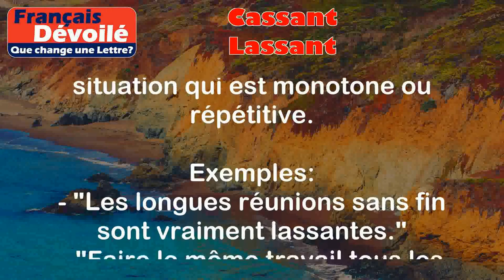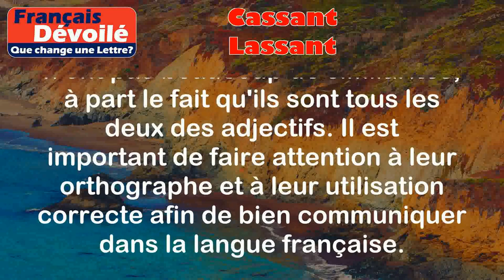Cassant et Lassant (Une Lettre)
Cassant:
Le mot "cassant" est un adjectif qui décrit quelque chose de dur, rigide ou qui se brise facilement. Il peut également être utilisé pour décrire une personne qui est froide, impolie ou qui manque de tact.

Exemples:
- "Le verre était si cassant qu'il s'est brisé dès que je l'ai touché."
- "Son ton cassant lorsqu'elle parle aux autres est vraiment désagréable."

Lassant:
Le mot "lassant" est un adjectif qui décrit quelque chose qui est ennuyeux, fatigant ou qui provoque de l'ennui ou de la lassitude. Il peut également être utilisé pour décrire une personne ou une situation qui est monotone ou répétitive.

Exemples:
- "Les longues réunions sans fin sont vraiment lassantes."
- "Faire le même travail tous les jours devient rapidement lassant."

Différence:

La principale différence entre "cassant" et "lassant" réside dans leur signification et leur utilisation. "Cassant" se rapporte à quelque chose de dur ou à une personne impolie, tandis que "lassant" se rapporte à quelque chose d'ennuyeux ou fatigant. Ils n'ont pas beaucoup de similarités, à part le fait qu'ils sont tous les deux des adjectifs. Il est important de faire attention à leur orthographe et à leur utilisation correcte afin de bien communiquer dans la langue française.